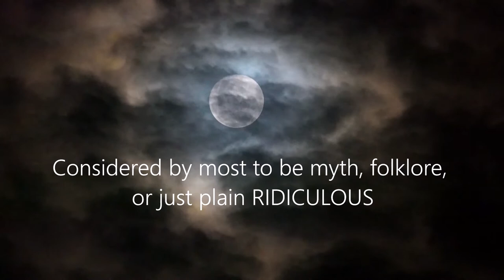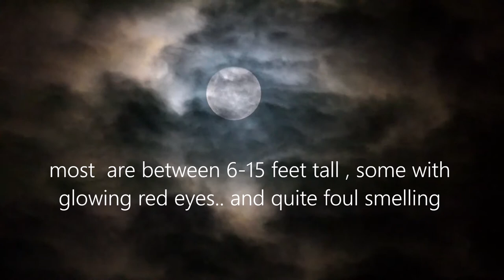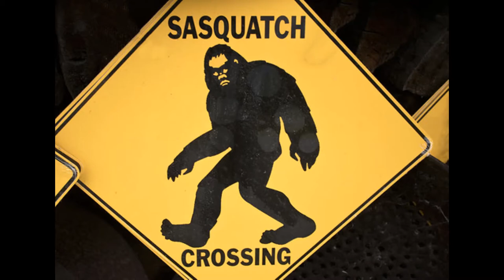Sasquatch/Bigfoot sightings, reports & footprints!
Northern California has Bigfoot/ Sasquatch sigtings and reports GALORE! A little research on this topic and so much comes up . Here is a glimpse of some Norcal High Strangeness